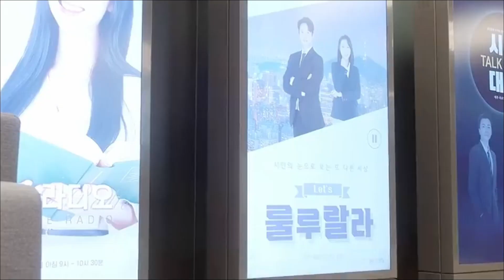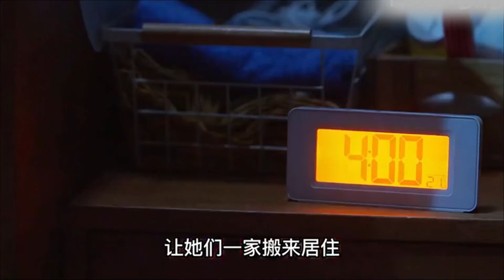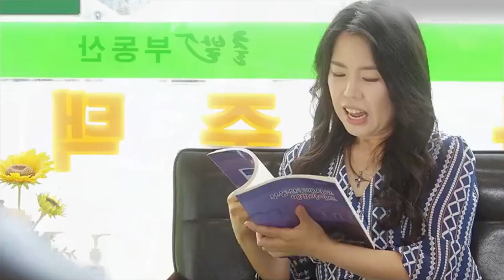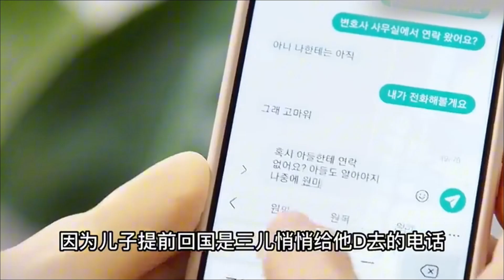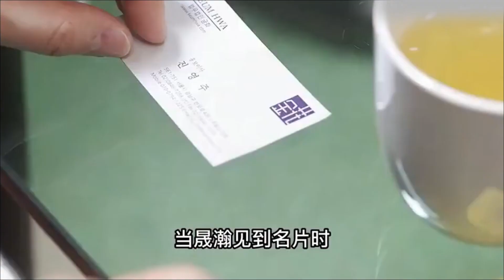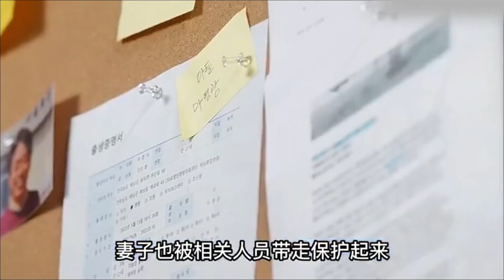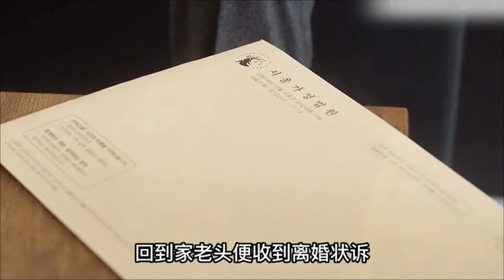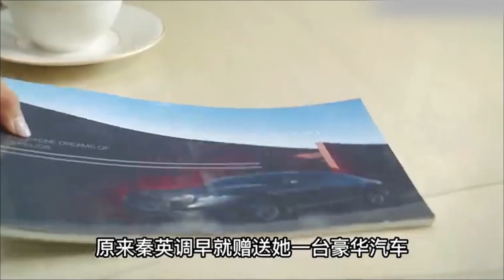一口氣看完韓劇《神聖的離婚》